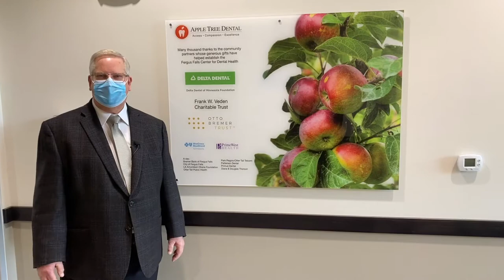Fergus Falls Center for Dental Health Grand Opening Teaser Video - Apple Tree Dental and DHS